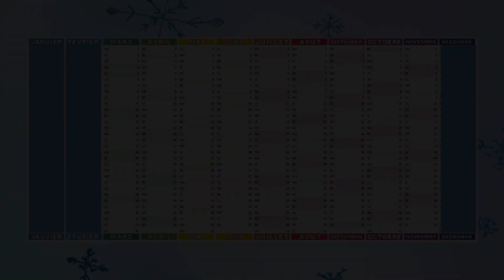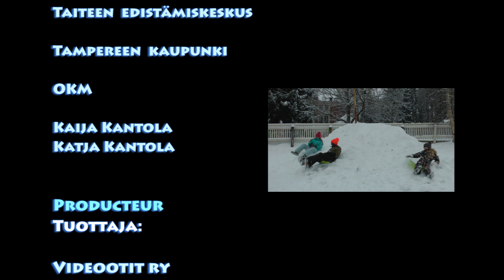Wivi Lönnin koulu, 5R - L´HIVER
Wivi Lönnin koulun ranskankielinen 5R osallistuu kulttuurisilta projektiin Beninin Grand Popossa sijaitsevan afrikkalais-suomalaisen kulttuurikeskus Villa Karon kanssa.

Oppilaat esittelevät dokumenttielokuvassaan talvea ja mitä kaikkea talvella voidaan tehdä.